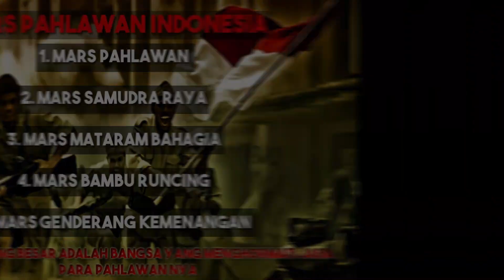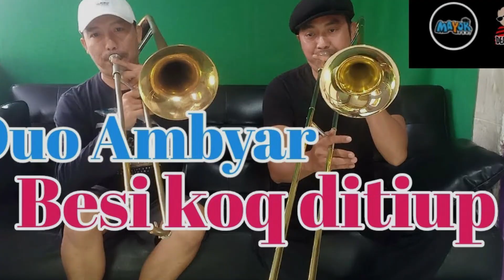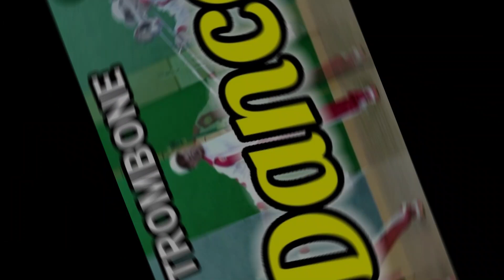Thank You for Your Love - One Hundred Video - Thanks For Watched Our Video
Hallo joon
Tidak terasa satu tahun sudah trombon anto  and team bisa upload 100 video yang sebagian orang mengira konten ini tidak bertahan lama.
 100 video membuktikan bahwa trombon anto  and team tidak main2 untuk  mengabadikan karya karyanya
 terimakasih buat semua yang sudah suport konten ini Respeck